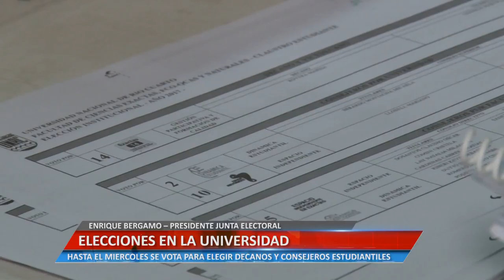ELECCIONES EN LA UNRC - ENRIQUE BERGAMO – PTE. JUNTA ELECTORAL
HASTA EL MIÉRCOLES SE VOTA PARA ELEGIR DECANOS Y CONSEJEROS ESTUDIANTILES.

Facebook.com/uniriotv
Twitter.com/uniriotv
Instagram.com/uniriotv
Web - uniriotv.unrc.edu.ar
o envianos un email a
UniRio TV
Universidad Nacional de Río Cuarto
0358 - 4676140